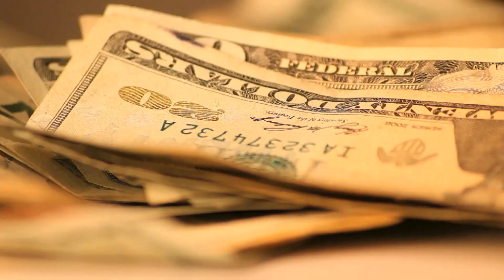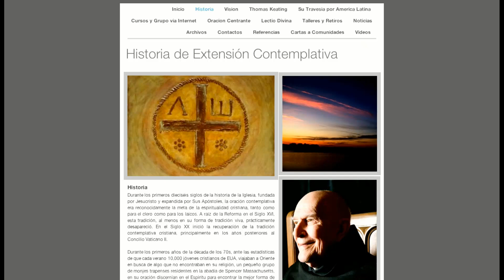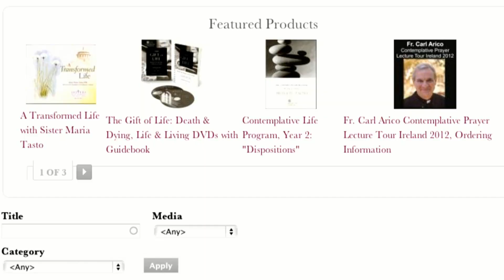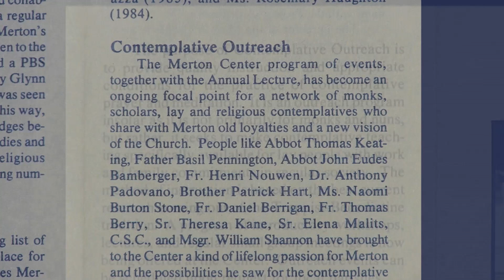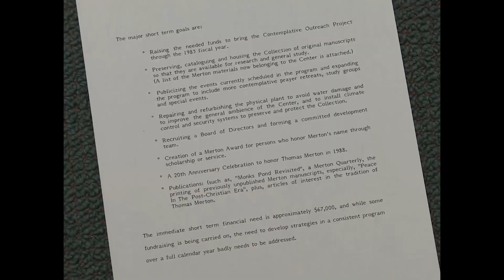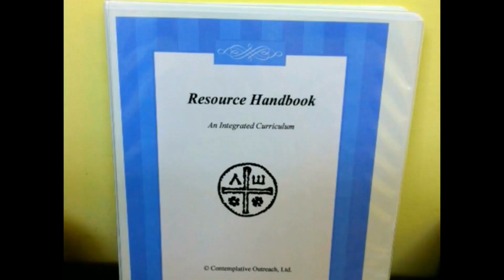Contemplative Outreach - Celebrating 30 Years of Grace & Gratitude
A celebration of Contemplative Outreach, which, together with Fr. Thomas Keating, promotes the use of Centering Prayer around the world.  For more about this practice of Christian contemplative prayer and this organization